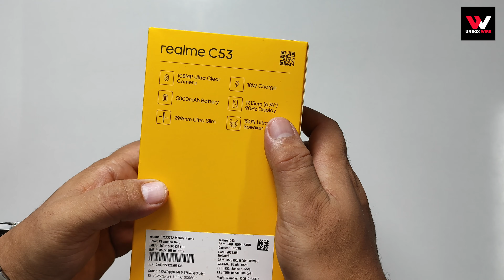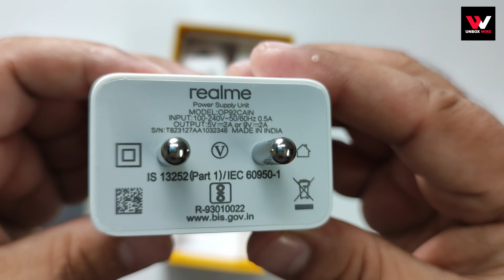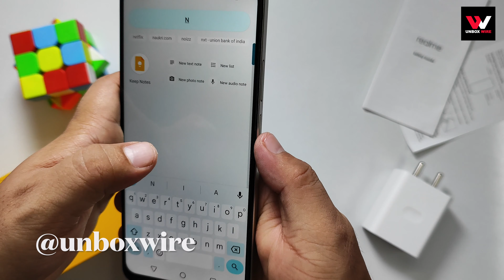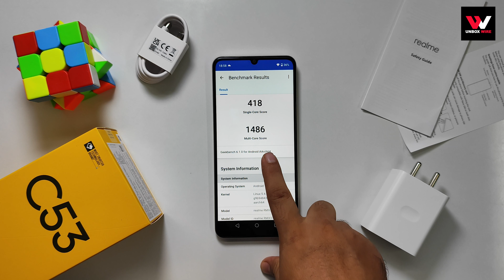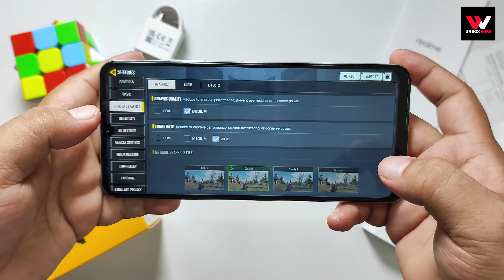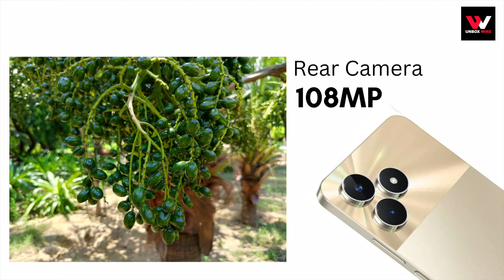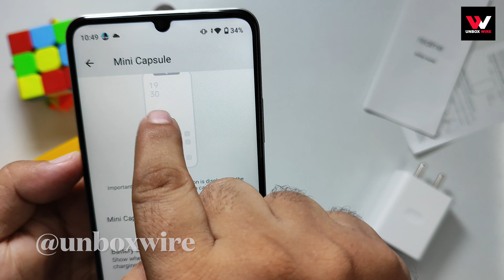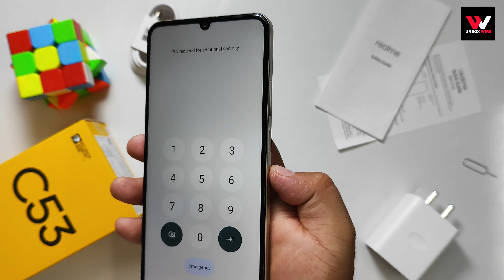Realme C53 Unboxing & Review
Hi,
Today show you in this video Realme C53 Unboxing & Review

Specifications
6 GB RAM | 64 GB ROM | Expandable Upto 2 TB
17.12 cm (6.74 inch) HD Display
108MP + 2MP | 8MP Front Camera
5000 mAh Battery
T612 Processor